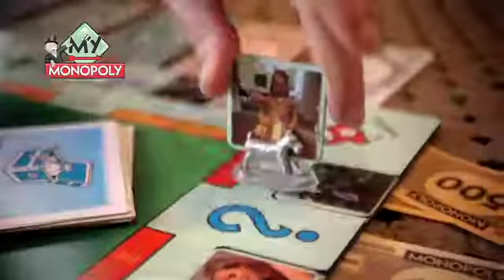HASBRO Moje Monopoly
Nyní můžete svou oblíbenou hru Monopoly vytvořit přesně podle sebe! S aplikací a webovou stránkou My Monopoly si můžete snadno vytvořit vlastní hru MONOPOLY! Upravte políčka s nemovitostmi, herní žetony, karty Šance a karty Pokladny,
aby obsahovala vaše oblíbené osoby, místa a věci! Koupíte na MALL.CZ a MALL.SK